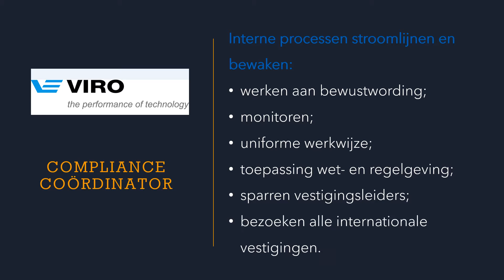Is deze vacature van Compliance coördinator bij VIRO iets voor jou?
VIRO is een ingenieursbureau met open en familiaire karaktereigenschappen. De gedrevenheid en sprankeling zie je terug in de sportieve en leuke nevenactiviteiten die VIRO rijk is.

Met vestigingen in Nederland, België en Duitsland maken de medewerkers van VIRO succesvolle verbindingen tussen technologie, ambitie, innovatie en prestatie.

“Het elan van VIRO is een mooie combi van techniek bedrijven en menswaardig ondernemen” – Gert Nijland (compliance manager).

JE WILT
Collega’s en leidinggevenden op de verschillende vestigingen wil je inzicht geven waarom het belangrijk is dat interne processen en procedures worden opgevolgd. Een uniforme werkwijze en toepassing van wet- en regelgeving zorgt voor een efficiëntere organisatie.

JE KUNT
Leidinggevenden kun je adviseren, motiveren en overtuigen over noodzakelijke acties om ervoor te zorgen dat collega’s en daarmee de organisatie handelt volgens het beleid en voldoet aan de eigen en lokale wettelijke kaders en normen.

JE BOUWT
Je bouwt bruggen tussen het beleid en de dagelijkse praktijk op de verschillende vestigingen en werkt aan bewustwording. Dit vraagt om een flexibele houding (bereid om veel te reizen), inlevingsvermogen om vraagstukken goed te kunnen interpreteren en doorzettingsvermogen om goed om te kunnen gaan met weerstand.

JE DURFT
Durf jij te werken aan een meer zakelijke bedrijfsvoering? Je biedt tegenwicht aan collega’s en/of leidinggevenden door inzicht of feitelijke onderbouwing te geven.

JOUW INTERESSES
Je wordt enthousiast van het bezoeken van collega’s op alle (internationale) vestigingen. Jouw interesse wordt verder aangewakkerd als je mag fungeren als “vraagbaak” en “denktank” om ideeën mee uit te wisselen. Waar nodig herzie jij de (compliance) programma’s om blijvend te voldoen aan veranderende behoeften. Je bent bedreven in het monitoren, door compliance gegevens van centrale en lokale afdelingen te verzamelen en te coördineren naar managers op het hoofdkantoor.

VIRO BIEDT
Een organisatie met familiaire karaktereigenschappen, waar het management toegankelijk en open is.

De regie over je eigen carrière en mogelijkheden om thuis te werken, inclusief thuiswerkvergoeding.

Een leaseauto om het reizen naar alle vestigingen aangenamer te maken.

De actieve personeelsvereniging van VIRO zorgt voor de nodige ontspanning en het bouwen aan mooie herinneringen.

VIRO laat zich ondersteunen door Visie Selectie & Advies. René Pigge kent de organisatie, hij voert geen sollicitatiegesprekken maar wil weten waar jij nog meer toe in staat bent

WAT TE DOEN
Om rechtstreeks in dienst te kunnen komen bij VIRO kun je:
Een WhatsApp bericht sturen (Interesse VIRO) naar 06 – 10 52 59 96 – het telefoonnummer van René Pigge.

Een CV en motivatiebrief is niet nodig.

Of, je kunt reageren door op de "Solliciteer” button te klikken.

Mogen wij jou binnenkort feliciteren met een nieuwe baan?

Deze functie/rol wordt geassocieerd met de volgende termen:
Procesmanager
ISO-auditor
Risk en Quality coördinator
Veiligheidstrainer